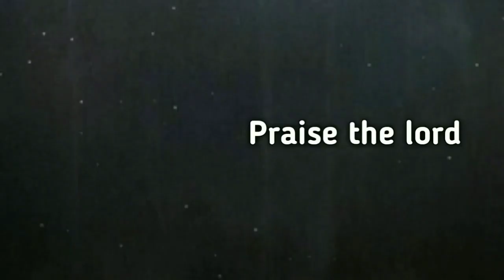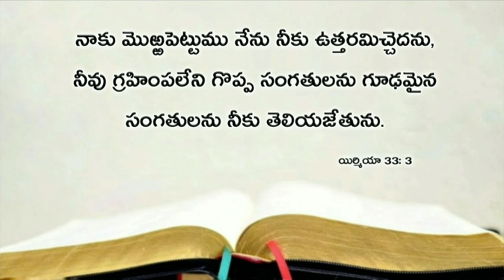Today's promise 05.08.2019